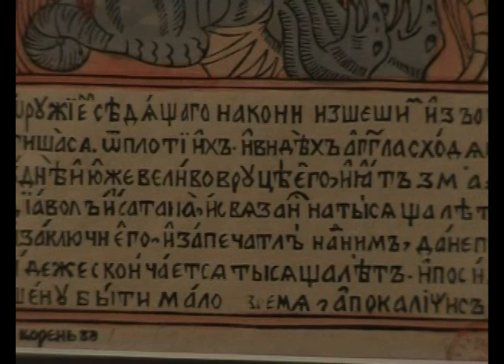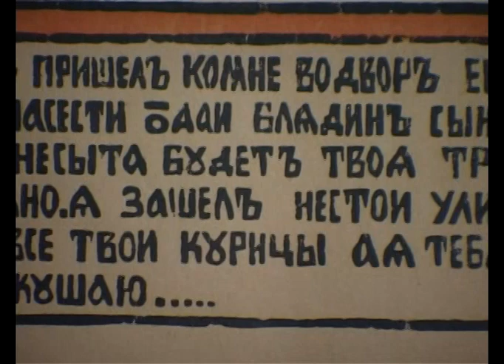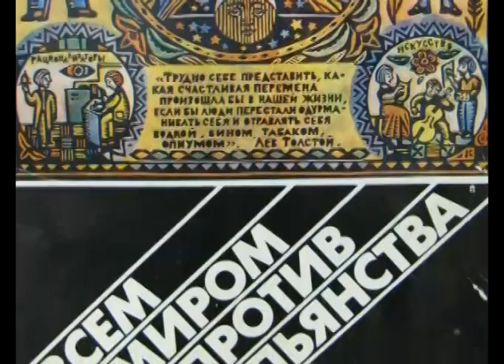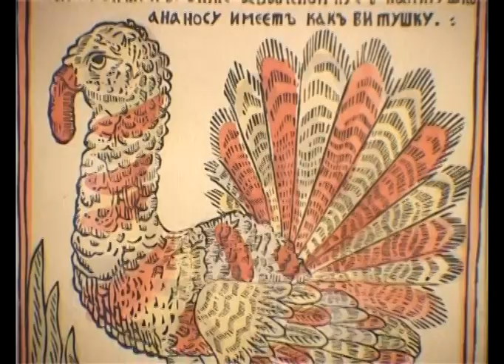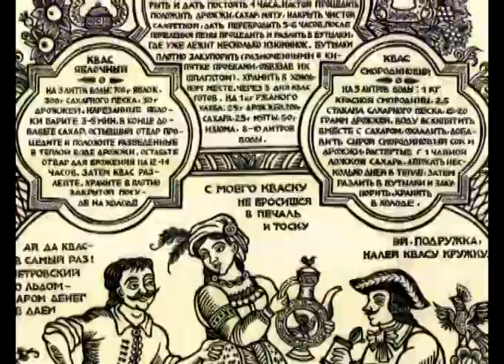Ремесло 37: Русский лубок